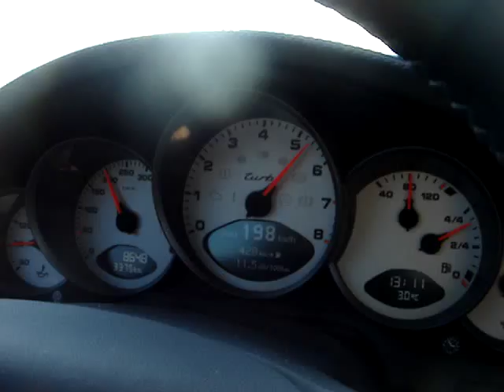997tt Sportec 200-300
stage 3, 648hp+, 840NM+, 0-300 around 24sec